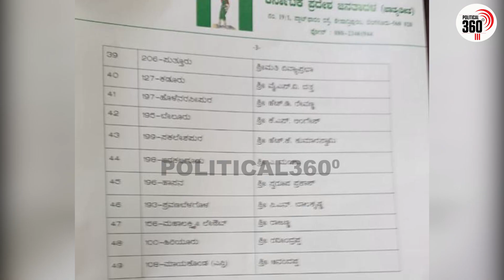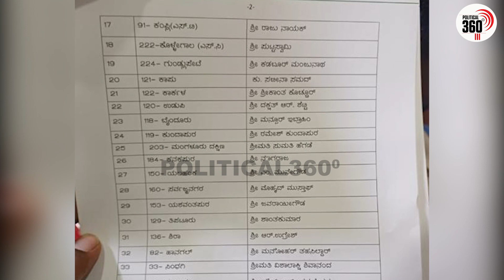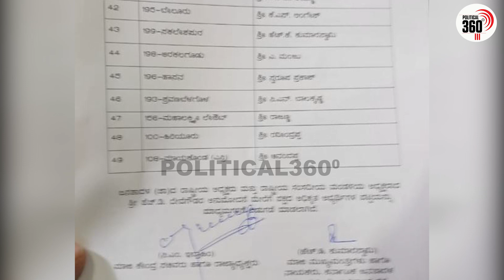Jds 2nd List : ಜೆಡಿಎಸ್ 2ನೇ ಪಟ್ಟಿ ಬಿಡುಗಡೆ ಸ್ವರೂಪ್ ಗೆ ಹಾಸನ ಟಿಕೆಟ್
Political360.in is an first Karnataka political web portal founded by Mr Puttappa , owned by P2 ADD Agency.